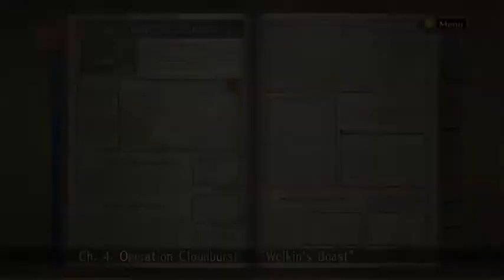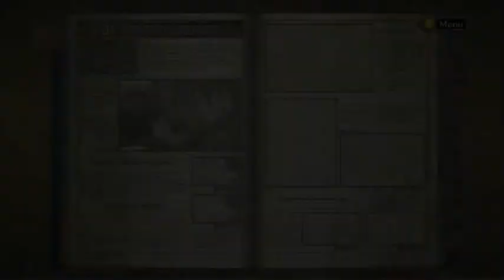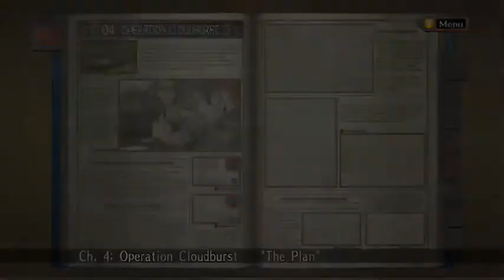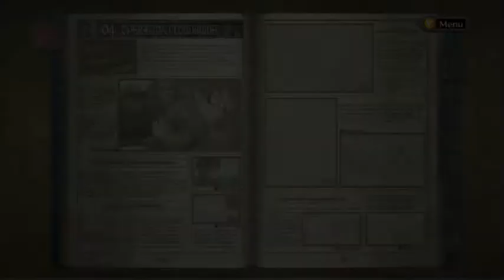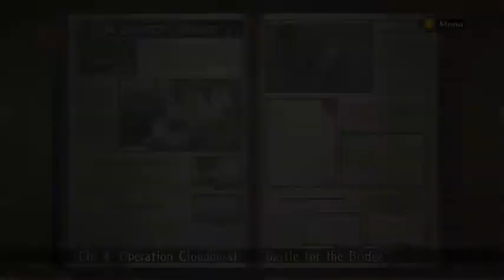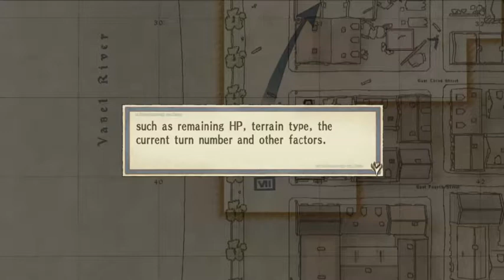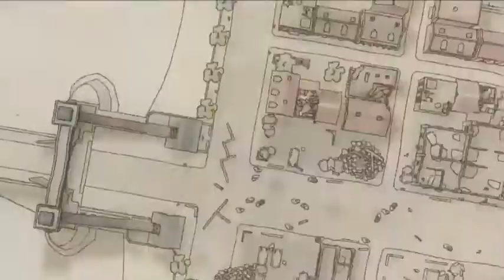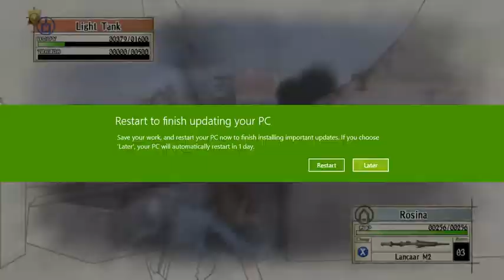Let's Play Valkyria Chronicles Part 6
sorry about all the back ground nose there is a reason i don't record when theirs people home